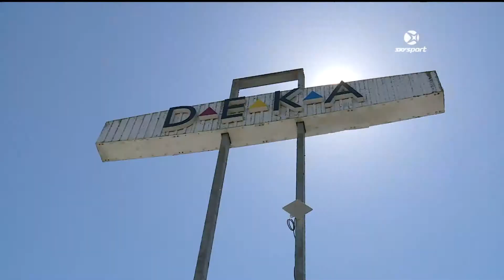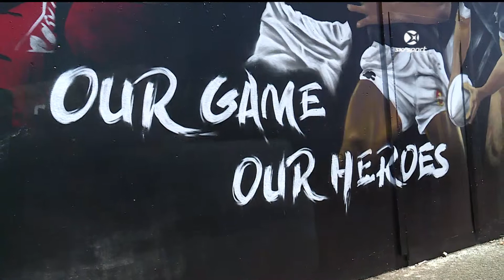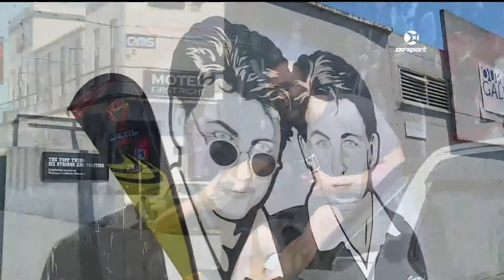Crowd Goes Wild Huntly Rugby League Legends